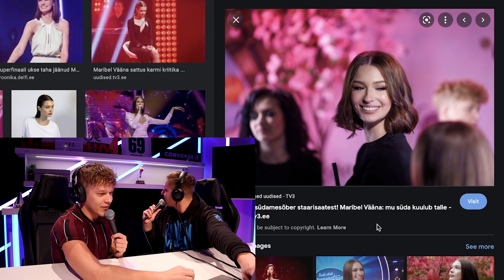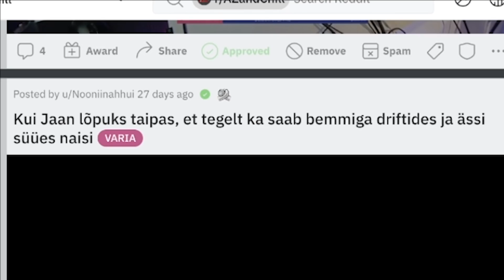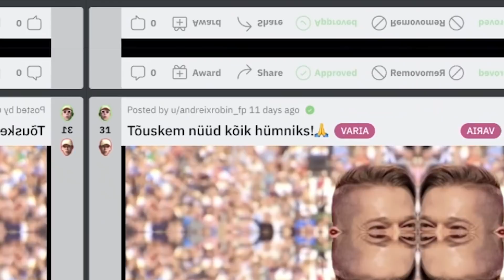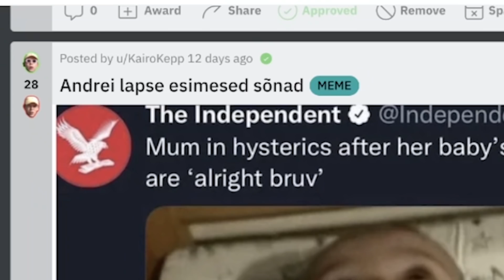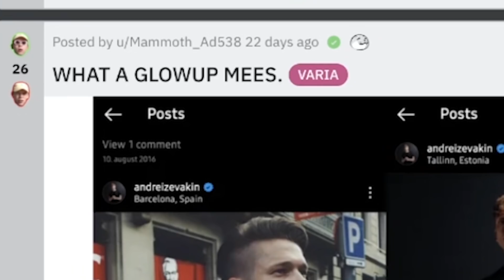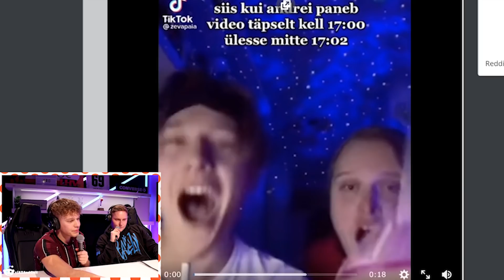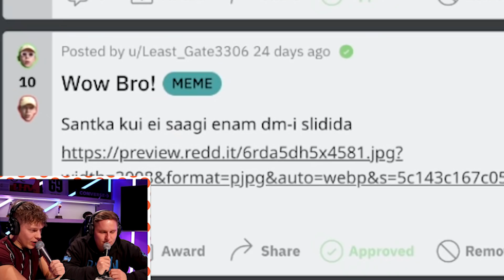soome peaminister käis meie stuudios peol (*not clickbait*)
Andrei Zevakin feat. Grete Paia - Mis nüüd saab (EESTI LAUL 2022)

soooduskood: ANDREIZEVAKIN

@Robin Valting